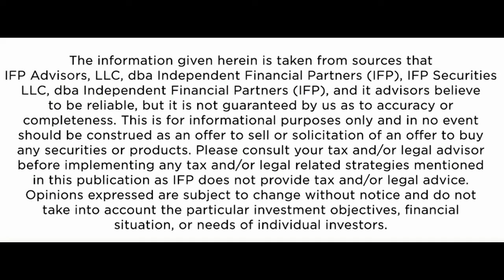HMFP Financial Planning Simplified - Alternative Assets: Private vs Public Equity & Debt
This week we continue our series on alternative asset investing with commentary of private equity and debt.